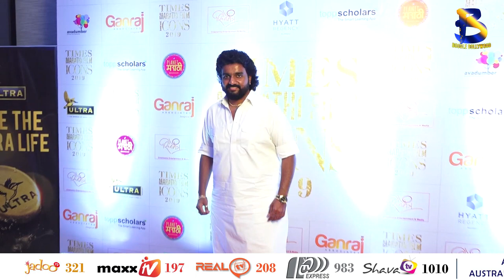Many Marathi Actors At ‘Times Marathi Film Icon Award 2019’ | Boogle Bollywood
Copyrights@BoogleBollywood